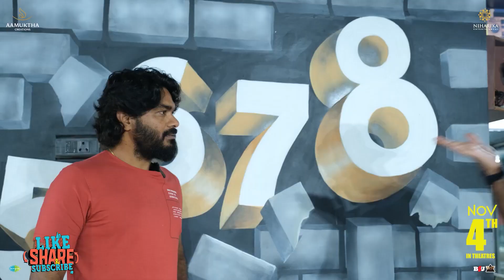Emanti Nabayaa - Item song promo | Like Share and Subscribe | Santosh Shobhan | Merlapaka Gandhi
Like Us our Page Facebook